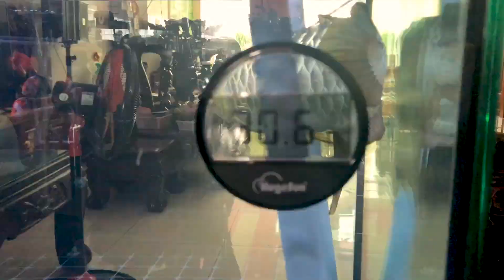Kim long bỏ ăn nằm đáy - Sau một tuần sẽ như thế nào (Nuôi cá dưỡng tâm - Cần phải kiên trì)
ĐAM MÊ & ĐỜI THƯỜNG: chia sẻ những video về các lĩnh vực đam mê và khoảnh khắc trong đời sống thường nhật...

ĐAM MÊ & ĐỜI THƯỜNG GAMER: chia sẻ những video về các lĩnh vực đam mê games, lái xe, công nghệ, hát hò...

* Các bạn hãy chọn Full HD 1080 để xem chất lượng được tốt nhất.
* Nếu thấy ý nghĩa hãy bấm thích (like) nhé các bạn... Thanks very much !